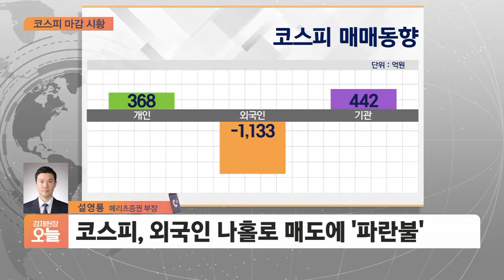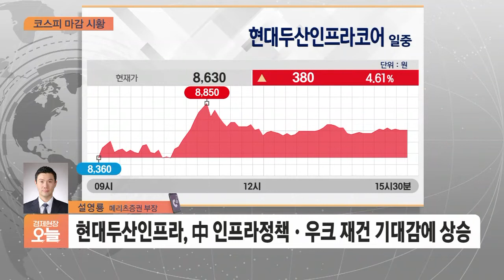[마감시황] 코스피, 외국인 나홀로 매도에 '파란불'…2,370대 약보합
■ 경제현장 오늘 '마감시황' - 설영룡 메리츠증권 부장

Q. 오늘(13일) 마감 상황 어떻습니까?